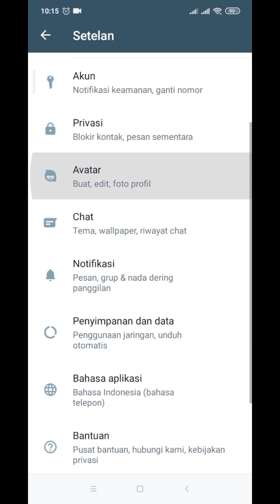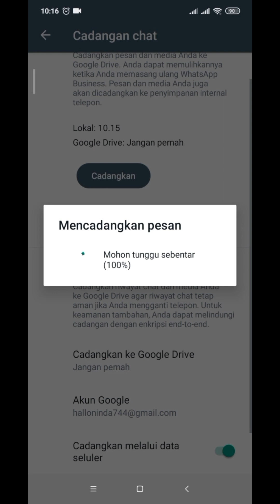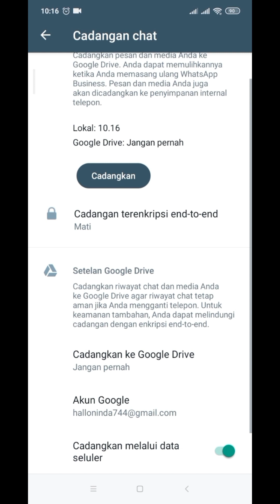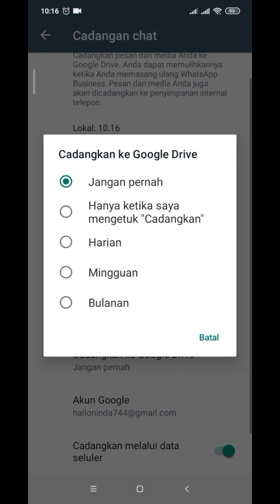Cara Memulihkan Cadangan Chat Whatsapp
Buka WhatsApp - Opsi lainnya - Setelan - Chat - Cadangan Chat.
Pilih Akun Google yang Anda inginkan untuk mencadangkan chat. Anda juga dapat membuat cadangan lokal pada perangkat.
Ketuk CADANGKAN.
Setelah cadangan disimpan, Anda dapat menghapus WhatsApp dari perangkat dan menginstalnya pada perangkat Android yang baru.